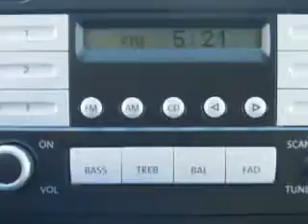2010 Volkswagen Jetta Fantasy Auto Sales Inc Phoenix, AZ 85020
Volkswagen Jetta You will love this  Blue Graphite Metallic   Volkswagen Jetta 4 Dr Sedan, equipped with a 5 Cylinder engine and an automatic transmission with 61,772 miles.
MILES: 61,772
VIN:3VWRZ7AJ3AM130198

9102 N. 7th Street